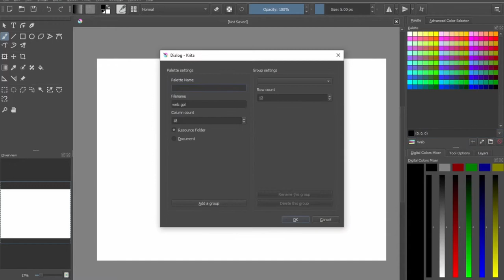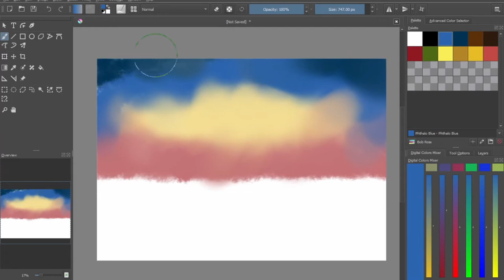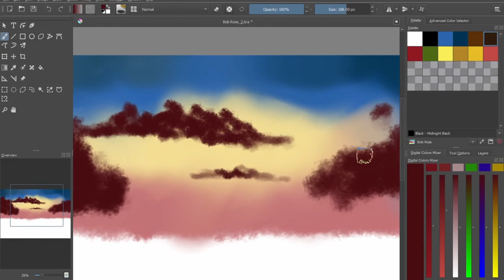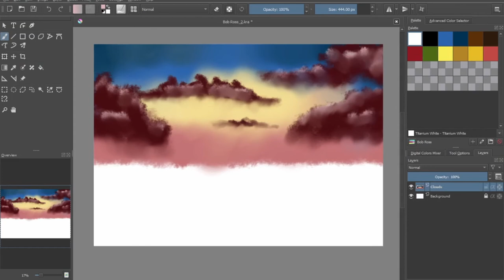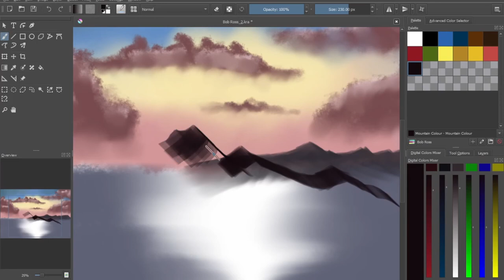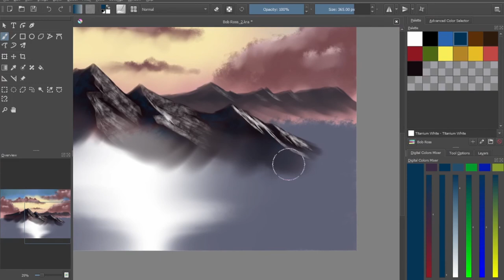Bob Ross Style Krita Speedpaint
Part 1 of a digital painting in Krita 4.2 in the style of the great Bob Ross.